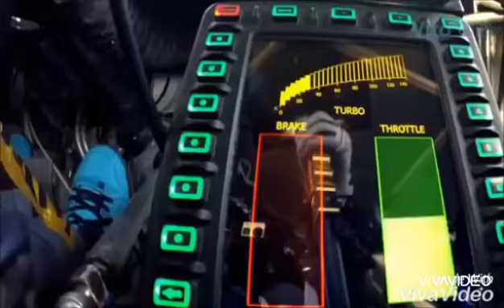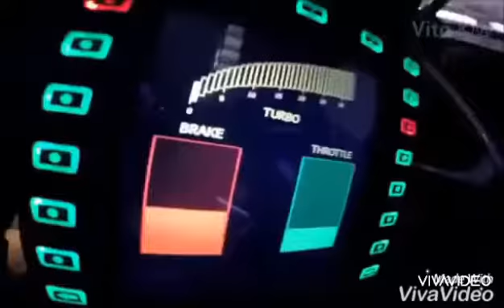ZAMIL ZAMIL DJ REMIX RACING SONG